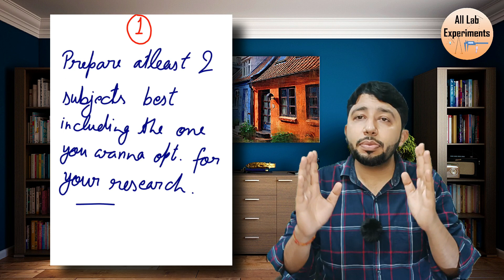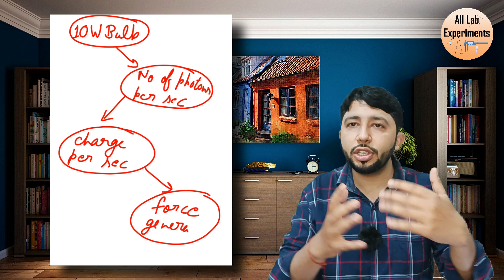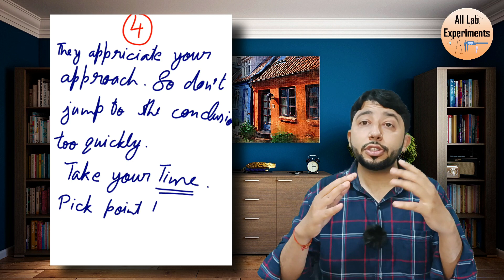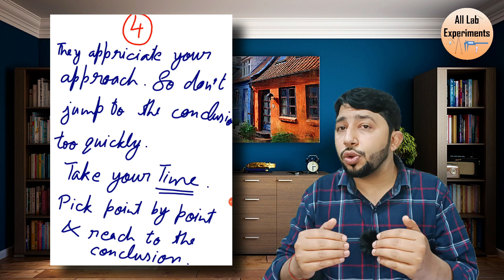How to Face Research Interviews - 4 Tips & Ticks | TIFR | JEST | PhD Interviews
A general video covering the right approach for your interview seeking for admission in PhD or integrated PhD course.

Follow “All Lab Experiments” on Social Media-

Need Shopping —
Here are the Best Deals on Amazon -